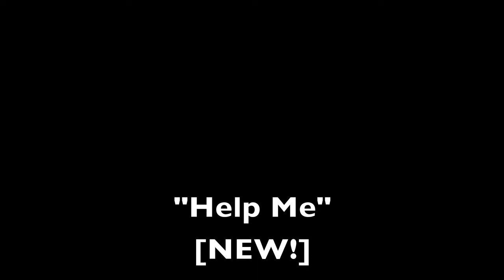Taylor Warren House of Blues + Fan Video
Taylor Warren Band videos + Photos + Help ME